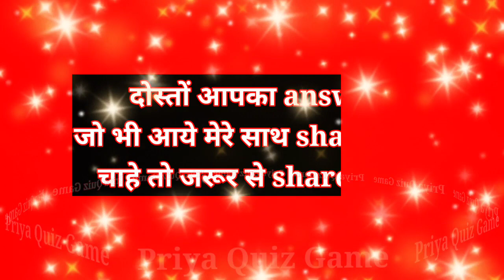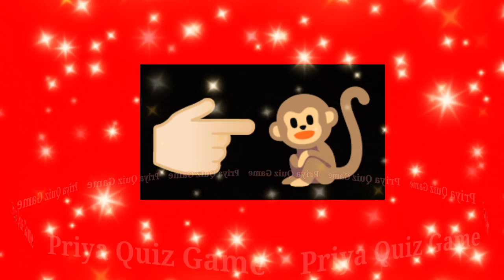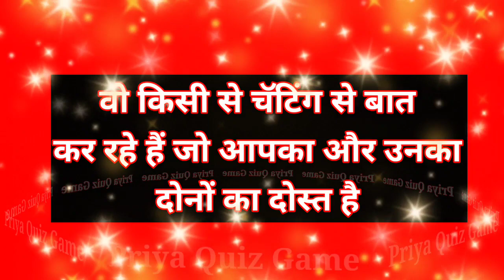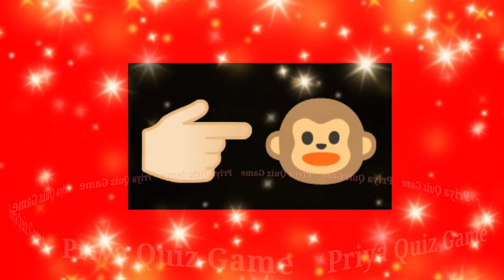is samay aapke lover se kaun phone par baat kar raha hoga| love game in hindi